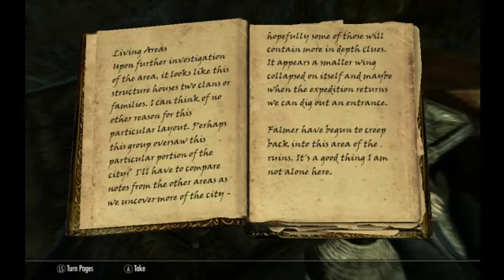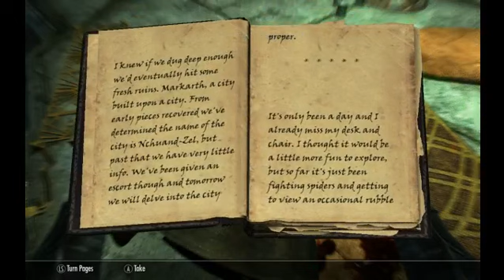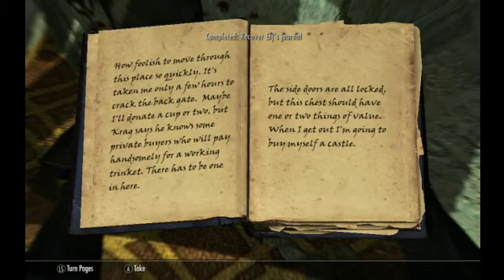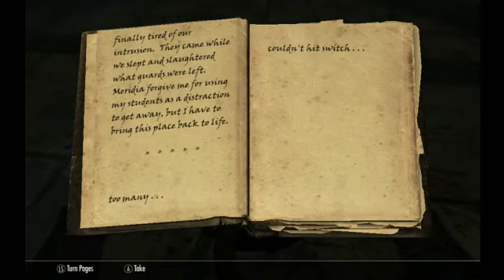Skyrim: Felix, Khajiit sneak/archer, lightly modded. Video 119.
Swing by the College for another chat with Urag.  Across the map to Markarth for "House of Horrors."  Rebel.  While in Markarth, kill Nimhe and investigate the lost party in Nchuand-Zel.  Level 59.